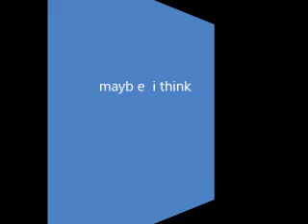My Movie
An in depth analysis into sexual intercourse and its unclear legitimacy.